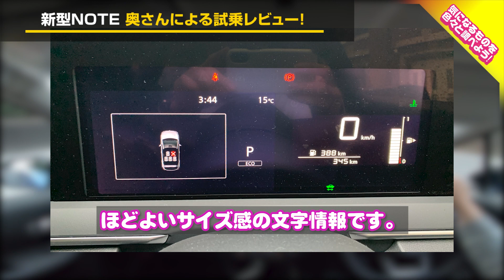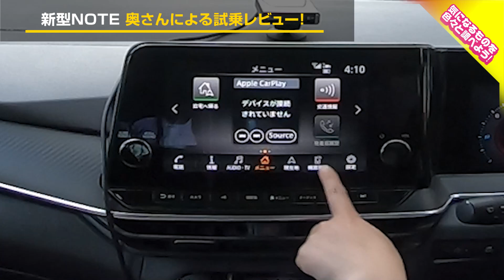【嫁レビュー】新型NOTE E-Power X FF 奥さんによる試乗レビュー！どんなところが気になった？ NISSAN NOTE E-Power X FF 車を買って調べてみた!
今回は30代女性代表として、新型NOTE E-Powerに僕の奥さんに試乗してもらいました！先端技術の塊と言っても過言ではない今回の新型NOTE E-Power。奥さん視点ではどのようなポイントが気になったのでしょうか？

新型NOTE E-Powerが気になった方は
ぜひ日産プリンス兵庫さんへ！
1車種につき20企画を動画にしてお届け！
3ヶ月間所有して売るまでをお伝えしてます。

■参考にしたYouTuberさん
・LOVECARS!TV!
日産 新型ノート 公道初試乗！　やはり圧倒的な実力の高さと新世代感覚でライバルを置き去り！　LOVECARS!TV! 河口まなぶ も改めて出来の良さを確信！

日産 新型 ノート 【内外装レビュー】新世代e-POWERを搭載した魅力的なコンパクトカー!! 日産の自信作をチェック!! NISSAN NOTE E-CarLife with 五味やすたか

・月刊自家用車 TV
【新型 日産ノート】新型は巨大モニターで未来感／オーテックもあるよ【NEW NISSAN NOTE】

■【書籍】ニューモデル速報 第607弾 新型ノート のすべて

■NOTE E13) 9インチワイドディスプレイ 純正ナビ 液晶 保護フィルム
ディスプレイがかなり綺麗なので保護したい人必見の商品！

■ノート e-power E13系 に適用 3D ラゲッジマット
ラゲッジを汚したくない人はこれを装備した方がいいかも

【2021年5/24までの期間限定】音楽聴き放題アプリ
「Amazon Music Unlimited」が3か月無料キャンペーンを実施中です（通常は1か月）
ヒデさんは常に、スマホから音楽を聴いてます。
洋楽も豊富で、邦楽も増えてきました！
まだスマホを繋げて運転したことない人は、是非登録して使ってみて。
もう最近CD入れれるナビも減ってきましたよ。